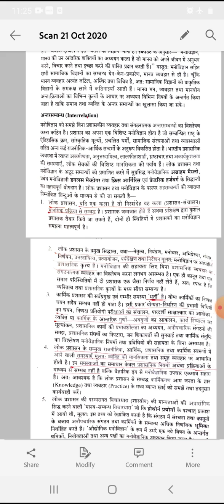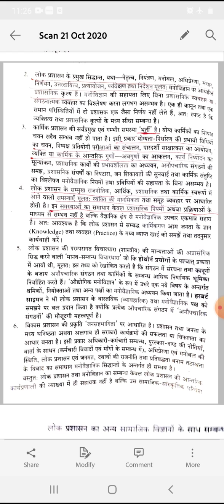public administration and psychologi